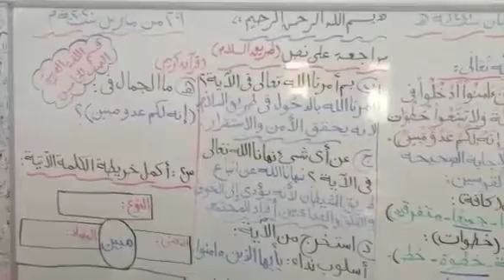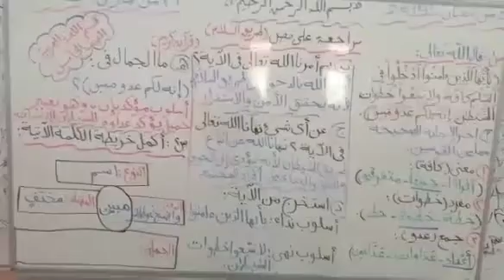نص طريق السلام للصف الخامس الإبتدائي إعداد الأستاذة شيماء محمد